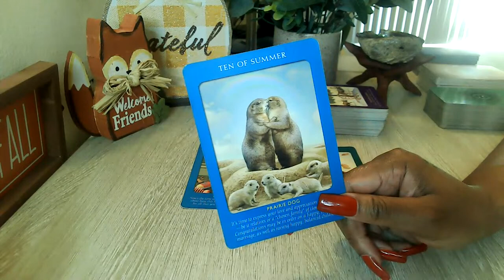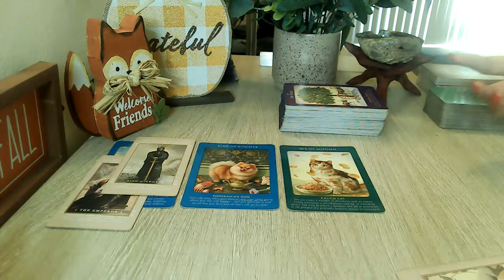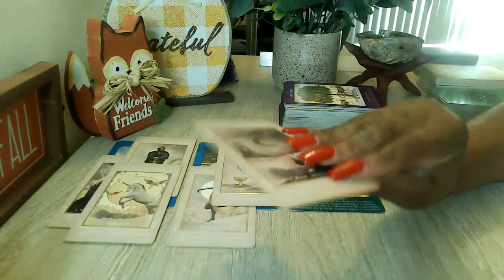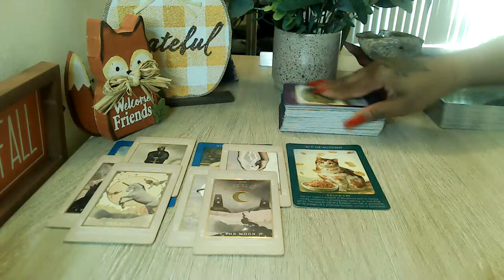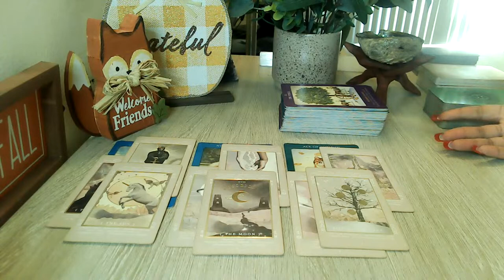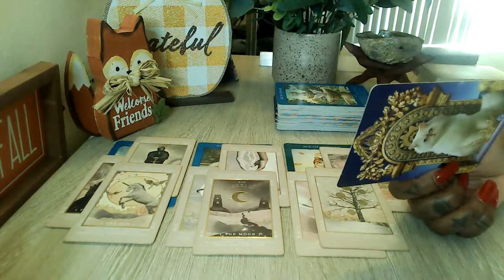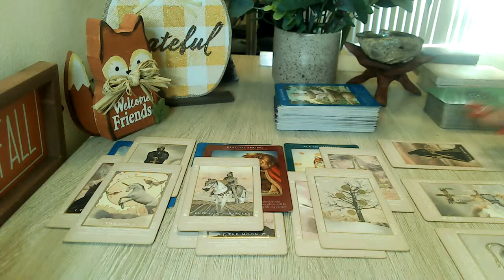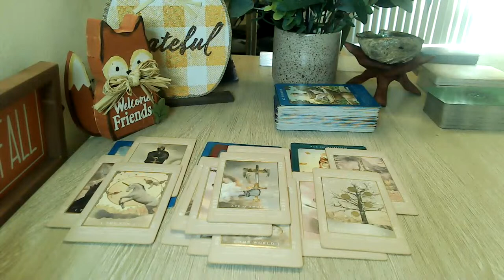CAPRICORN THE MOMENT OF TRUTH THIS IS INCREDIBLE FOR MOST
☀️ SPECIAL READINGS PRICING ☀️

This is a general Tarot reading accompanied by the Oracle. General readings include love, finances, and self-care advice. $50 (30 MIN.)